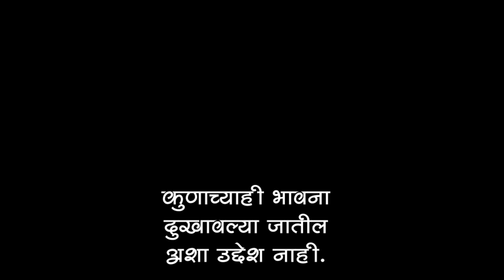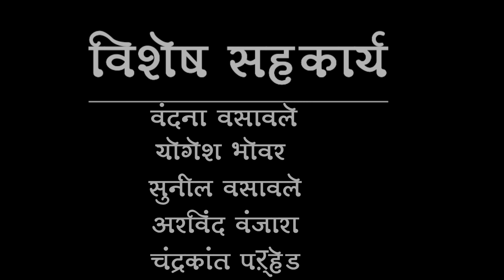गावठी पोश्याच्या होळी | गावठी पोरगा Gavthi Poshyachi Holi Ft.Mohan palva | shortfilm 2021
Holishimagafestivals

Gavathi poraga
gavathiporaga
music

*नमस्कार, 💕मी Helo वर एक सुंदर पोस्ट पाहिली आहे, चला पाहूयात!*

*उत्कृष्ट सोशल ऍप Helo ची मजा मी घेत आहे, अधिकाधिक 😂 मजेदार व्हिडिओज् आणि 🔥 ट्रेंडी व्हॉट्सऍप स्टेटस पाहण्यासाठी तुम्हीही डाऊनलोड करा Helo*.👇👇👇👇👇👇

Cast
Mithun rinjad
Mohan palava
jayendra vasavale
Ankush khanjode
Pramod pahala
Kalpesh vasavale
Amol palava
Niteen diva

Special thanks
Yogesh bhovar
Sunil vasavele
Vandana vasavele
Arvind vanjara
Chandrakant parhed.

Arvind bendaga TRIBEL youtuber

thank for you vedio watching